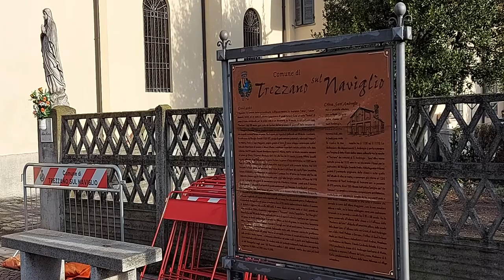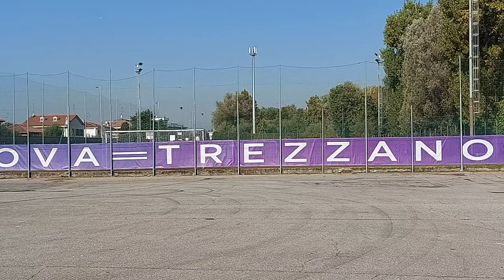Trezzano Sul Naviglio (MI)